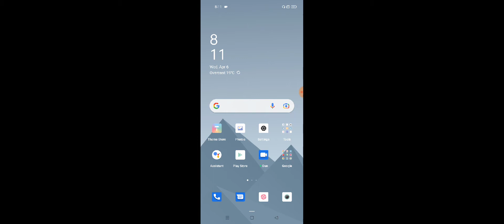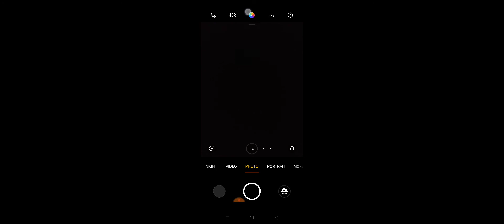Realme C31 Camera Setting Explain